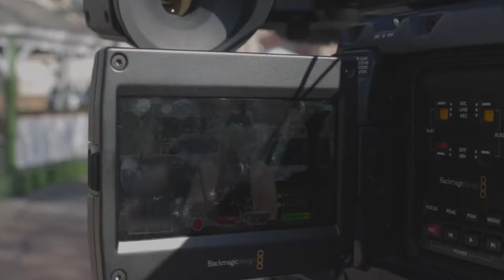DAY OF RACIAL HEALING 2022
In January 2022, Pennsylvania’s Governor, Tom Wolf, issued a proclamation that the state will recognize and participate in the National Day of Racial Healing. This video recaps the events of January 18, 2022 during which First Lady Frances Wolf, the Office of Advocacy and Reform and film director, Esteban Serrano, honor the Day of Racial Healing and celebrate the healing impact that Brian “bb sketch” Bowens’ Symbol of Solidarity mural, and Serrano’s documentary film, Symbol of Solidarity, have had on the Philadelphia area. Watch the film trailer for Symbol of Solidarity.

First Lady Frances Wolf visited Jenkintown, Montgomery County, (Philadelphia suburb) for the Day of Racial Healing, and called on Pennsylvanians to use this day as an opportunity to pause, reflect, and rededicate themselves to create a more just commonwealth. At the center of today’s event was a mural and a documentary of the same name, “Symbol of Solidarity” and the story of how art can help inspire communities and heal divides. “We’ve seen this time and time again throughout history. Racial trauma runs deep in our commonwealth and our country,” said First Lady Wolf of the power of art and its ability to heal. “We must fully face it and give it space to be expressed in order to heal our communities. We must ask ourselves, how can I help? How can I make it better? Then just get up and do it!”

The First Lady was joined at the event by Dr. Dan Jurman, Executive Director of the Governor’s Office of Advocacy and Reform, an office created by Executive Order to advocate for people whose circumstances have made them vulnerable. Jurman extended an invitation to all to find a way, large or small, and work within whatever capacity available to show solidarity to those who have been marginalized. “Expel hate with love, expel division with unity,” Jurman said.

Solidarity was a resounding theme of the event in Jenkintown. “Symbol of Solidarity” is the new feature-length documentary film from first time filmmaker, Philadelphia native, and MTV producer, Esteban Serrano, and writer-producer, Eric Bhanudas Blackerby. The documentary explores how Brian "bbsketch" Bowens, a Jenkintown-based Black artist, used his gifts to help the community find its voice during the troubling summer of 2020.

At today’s Day of Racial Healing event, Serrano shared that he desires for his contributions as an artist to be uplifting, an example for how a community can come together and support its neighbors. Serrano noted that the First Lady shares an artist’s heart. He repeated her question, “What can we do?” And then Serrano answered, “I am here today because of my response to the First Lady’s question – ‘what can we do?’. The Symbol of Solidarity film presents an America that we all deserve to live in.” Today’s Day of Racial Healing event included artistic performances by The Jenkintown Junior/Senior High School vocal ensemble, The BelleTones, and poetic performance by Berks County poet Dr. Phillip Jeffrey Tietbohl, Poetry That Works.

The event concluded with Office of Advocacy and Reform Deputy Director, Victor Cabral, who shared the podium with his nine-year-old daughter, Bella, noting that he wanted her to witness this historic day in Jenkintown and this moment in Pennsylvania history. Cabral said, “To see the power we have as human beings when we stand together in solidarity, build community and set an example for future generations, a world where we can acknowledge the pain of our history and extend compassion and unconditional love and recognize our shared humanity.”